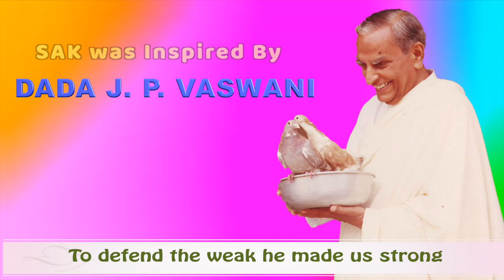Oh Human, so called Human!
Kindly observe 25th November as a Meatless Day.